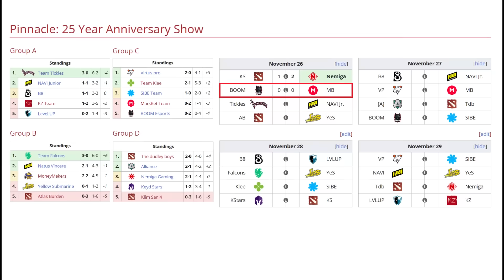BOOM VS MARSBET BO3[GAME 1]PAKAZS, SLATEMS VS OTAKER - PINNACLE 25 YEAR ANNIVERSARY SHOW 2023-DOTA 2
TORNEO PINNACLE 25 YEAR ANNIVERSARY SHOW 2023

🚨 [BOOM ESPORTS]
✅ Templar Assassin
✅ Huskar - Slatems
✅ Primal Beast - Sacred
✅ Snapfire - Kaffurtado
✅ Oracle - WuDota

🚨 [MARSBET TEAM]
☑️ Wraith King
☑️ Puck - Volshebnik
☑️ Doom - Mr.Luck
☑️ Grimstroke - Velheor
☑️ Pugna - LeBronDota

TIME LAPSE
00:00 TABLA
00:02 PARIMATCH
00:20 FASE PICK
00:28 GAME